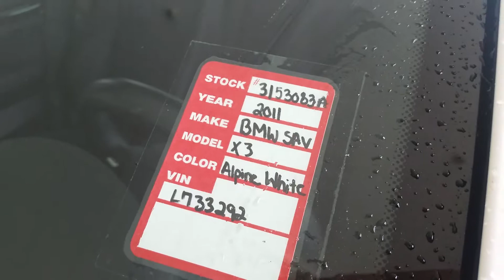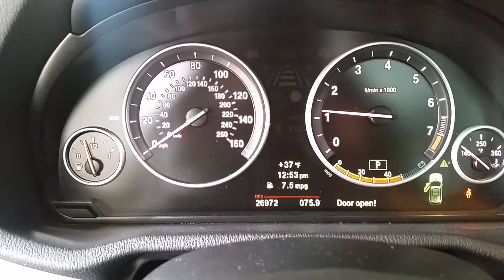2011 x3 m sport walk around